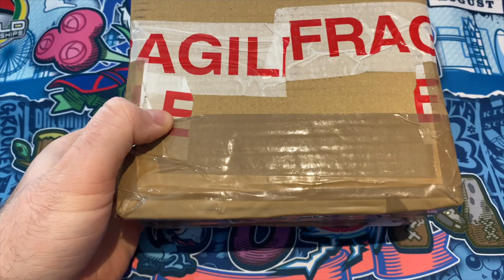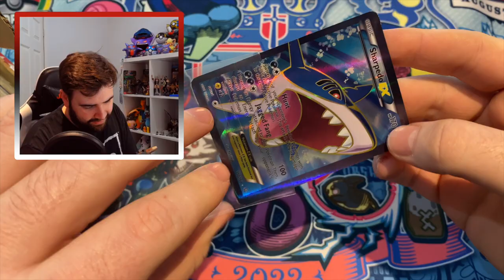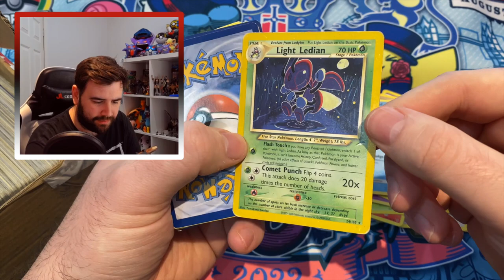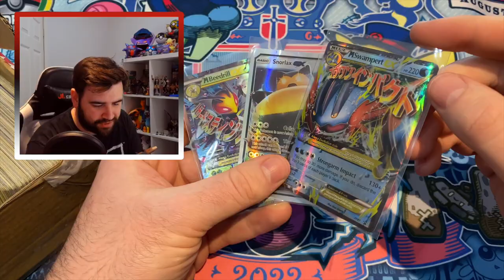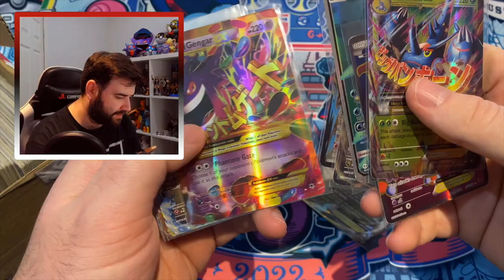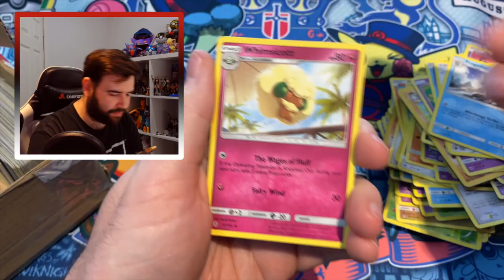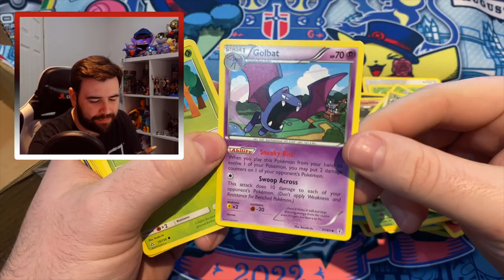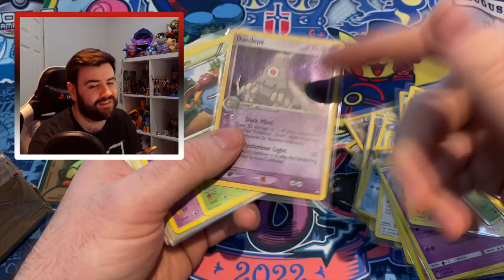I Bought an ENTIRE Pokémon Card Collection (Are these fake?!)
I bought an entire Pokemon card collection binder from somebody on eBay for only $30.

There is a very good chance a lot of these Pokemon ex are fake.